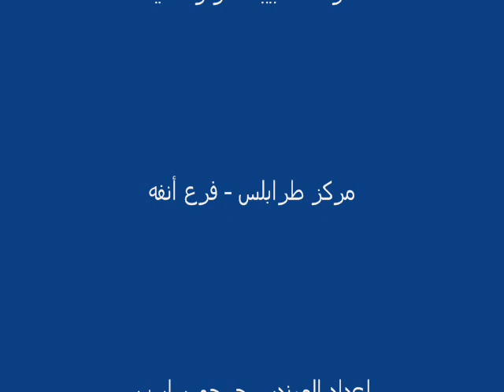جمعتنا الحركة ميلاد 1985 0001